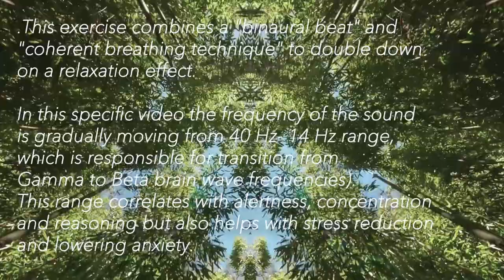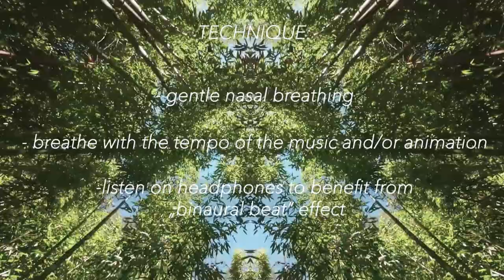Coherent Breathing + Binaural Beats (Beta 40 Hz- 14 Hz)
"Coherent breathing" is a technique where we reduce breathing pace to six breaths per minute to help to regulate blood pressure, increase HRV (heart rate variability) and balance nervous and hormonal systems.

"Binaural Beats” is a specifically designed sound illusion, which helps to alter brain wave activity. It's a therapeutic tool, used to reduce anxiety, enhance focus, improve quality of sleep and even deep meditative and spiritual experiences.

This exercise combines a "binaural beats" and "coherent breathing technique" to double down on a relaxation effect.

In this specific video the frequency of the sound is gradually moving from 40 Hz- 14 Hz range, which is responsible for transition from Gamma to Beta brain wave frequency). This range correlates with alertness, concentration and reasoning but also helps with stress reduction and lowering anxiety.